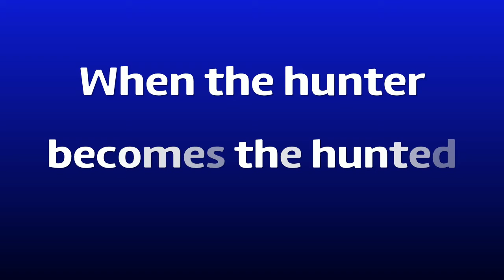Hunter becomes the hunted (with special guest appearance)